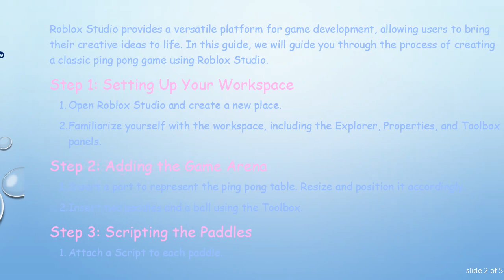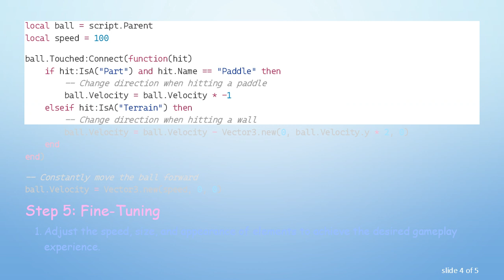Creating a Ping Pong Game in Roblox Studio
Summary: Learn how to develop a simple yet engaging ping pong game using Roblox Studio. Follow these step-by-step instructions to bring your game to life in the virtual world of Roblox.

Roblox Studio provides a versatile platform for game development, allowing users to bring their creative ideas to life. In this guide, we will guide you through the process of creating a classic ping pong game using Roblox Studio.

Step 1: Setting Up Your Workspace

Open Roblox Studio and create a new place.

Familiarize yourself with the workspace, including the Explorer, Properties, and Toolbox panels.

Step 2: Adding the Game Arena

Insert a part to represent the ping pong table. Resize and position it accordingly.

Insert two paddles and a ball using the Toolbox.

Step 3: Scripting the Paddles

Attach a Script to each paddle.

Write code to move the paddles up and down based on player input. Utilize the UserInputService for detecting keyboard or game controller input.

Step 4: Scripting the Ball

Attach a Script to the ball.

Write code to make the ball bounce off the paddles and walls.

Step 5: Fine-Tuning

Adjust the speed, size, and appearance of elements to achieve the desired gameplay experience.

Test your game by clicking "Play" in Roblox Studio.

Congratulations! You have successfully created a basic ping pong game in Roblox Studio. Feel free to expand on this foundation by adding scoring mechanisms, sound effects, and additional features to make your game more exciting.

Experiment with different ideas and continue learning more about scripting in Roblox to enhance your game development skills.